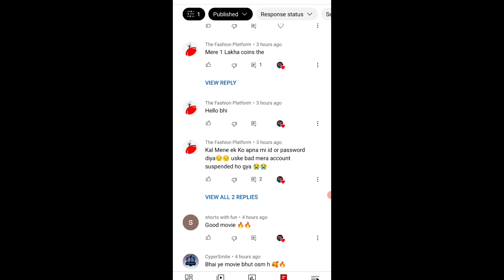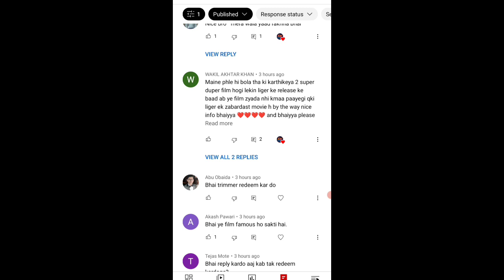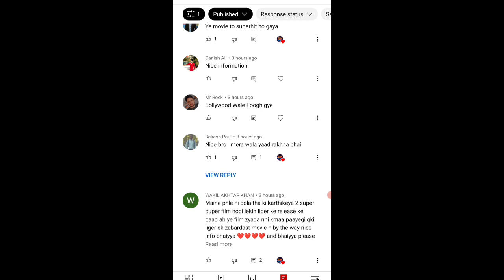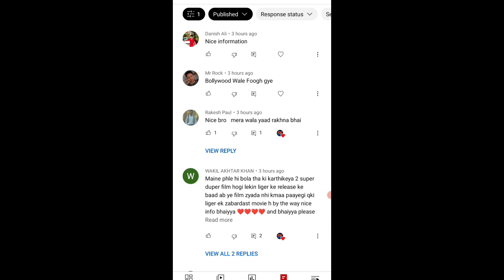Mi get apps free products 😡 Kay apka product redeem ho gaya hai get apps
kya apke sath froad to nahin hone wala
we alert all my friend

Mi get apps product redeem successful get apps product stock time problem
Mi get apps product redeem problem solving

mi get apps out of stock problem
mi get app getapps
mi get apps getapps
get app products redeem
get app se redeem kaise kare
mi coins redeem out of stock
how to redeem products from get apps
mi get app redeem problem
flipkart out of stock problem
get app se product redeem kaise kare
getapps redeem
mi get app earn money
get apps new update
get apps product redeem
how to redeem get app coins
get apps product redeem problem
get apps product redeem kaise kare
Mi earbuds Redeem successful
Mi Nick band
trimmer Redeem successful
mi get apps earwords remove

My telegram join link👉s.k unique info
🖐️Hello friends 🙏 swagat haii aapka 🇮🇳 mere telegram channel 💯💯 s.k unique info 💯💯 me